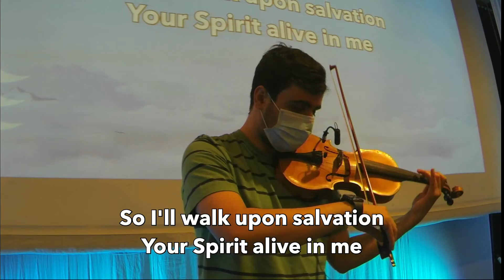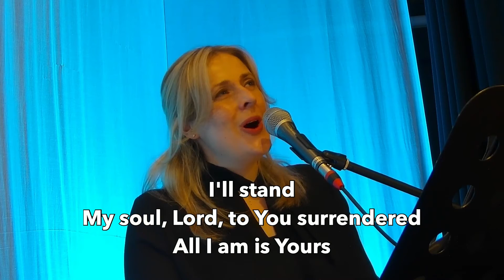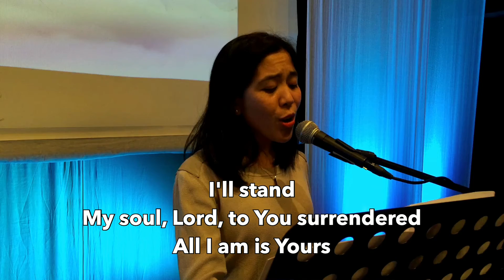"The Stand"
Worship @Home during the pandemic by ANCL WORSHIP